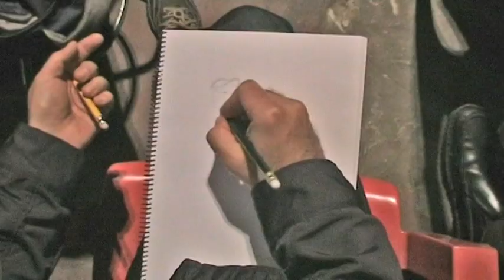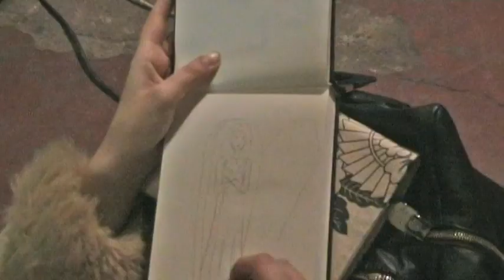Flamencómicos -Making Of- con Dibujo Madrid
Making Of y escenas divertidas de la filmación de la Sesión "Flamencómicos" de Dibujo Madrid (18-Dic-2012).
Con Andrea Bani, Laura Hermo, Fideito y David Dorta.
En la Tabacalera de Lavapiés de Madrid.